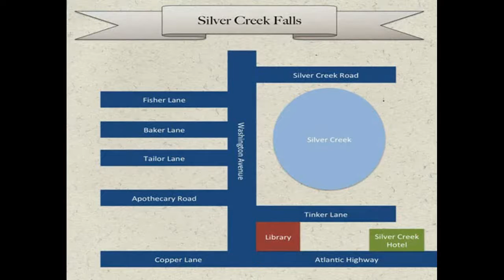Silver Creek Falls - Gameplay Part 8 (Chapter 2 - Part 4)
A new sheriff, another crime scene, and another bloody mess!